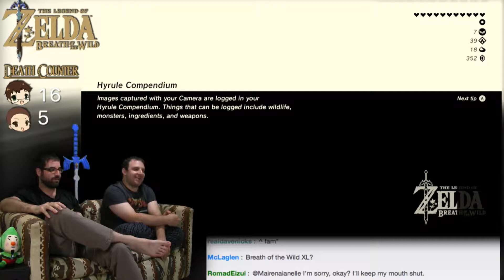Keep Your Virginity! -- Zelda: Breath Of The Wild #54 -- No Talent Gaming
No Kolohint Island for you today, Dev!

A NEW ZELDA ADVENTURE!! NTG's gotten too complicated, with all of these new women-folk infiltrating the couch, randos showing up with alternative LP series'. But Pokemon, Sonic, and Zelda have always been the holy trinity (Triforce?) of the core of No Talent Gaming - Dave and Dev only!  The two original SFBros have agreed to complete all of the Zelda games, and since they've got a shiny brand-spankin'-new Nintendo Switch, it's time to delve balls deep into the open-world RPG Nintendo sensation known as... THE LEGEND OF ZELDA: BREATH OF THE WILD!

BTC:bc1q6udqgvfm9uaj59l24ut7f73wvsfu707kk6pn3m